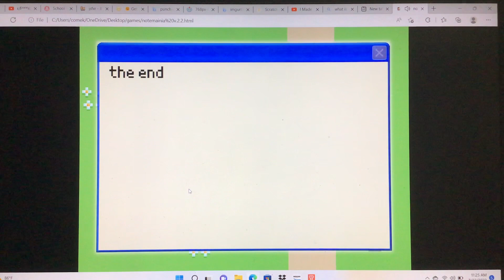Notemainia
This is a game that I’m really proud of. It’s my first time making an RPG so I hope it’s good. I tried to make the visuals and graphics look like you’re playing it on a (digital) notepad. And before you ask, yes I am aware that looks like Pokémon. It took inspiration from Pokémon in the first place.